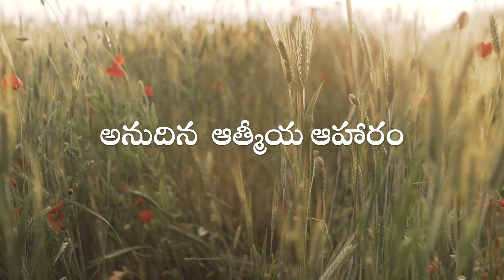అనుదిన ఆత్మీయ ఆహారం | 24 జనవరి 2021 | Daily Devotion | 24 January 2021